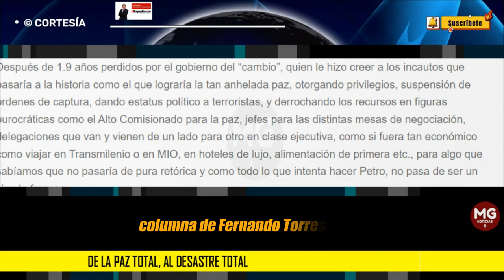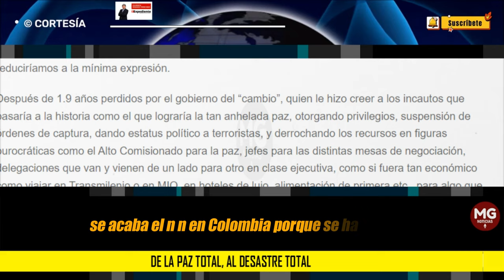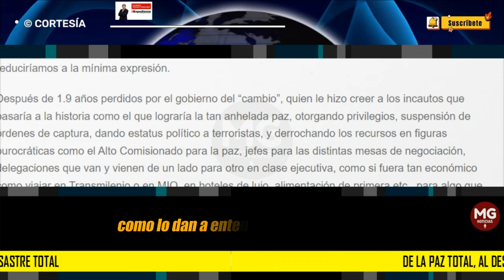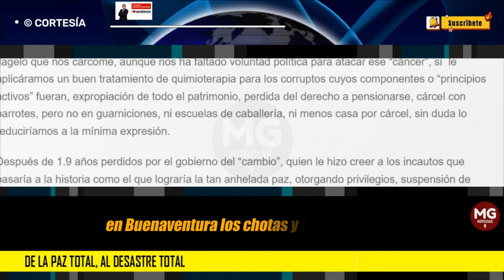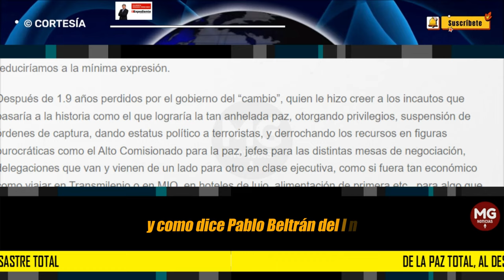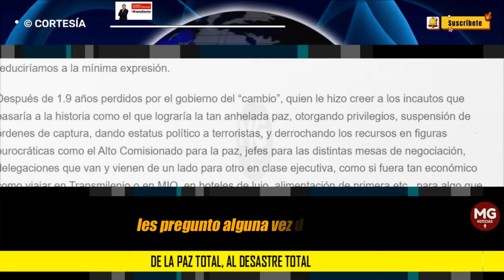DE LA PAZ TOTAL, AL DESASTRE TOTAL 🚨 Por: Fernando Torres Mejía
Un titular fuerte para los que queremos vivir en paz, bastante tenemos con la corrupción que es el peor flagelo que nos carcome, aunque nos ha faltado voluntad política para atacar ese “cáncer”, si  le aplicáramos un buen tratamiento de quimioterapia para los corruptos cuyos componentes o “principios activos” fueran, expropiación de todo el patrimonio, perdida del derecho a pensionarse, cárcel con barrotes, pero no en guarniciones, ni escuelas de caballería, ni menos casa por cárcel, sin duda lo reduciríamos a la mínima expresión.